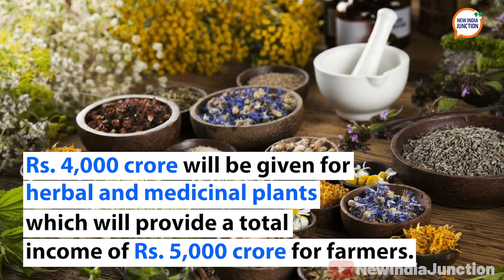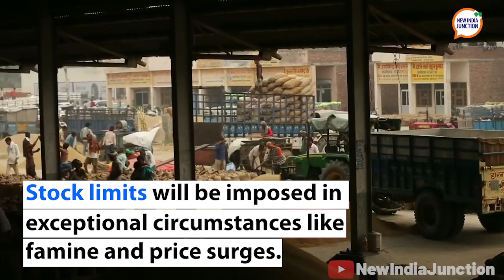Atmanirbhar Bharat Stimulus Package Part 3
Finance Minister Nirmala Sitharaman rolled out the third part of the Atmanirbhar Bharat Abhiyan economic stimulus package. It focused on agricultural reforms including farm infrastructure, animal husbandry, food processing and governance reforms.